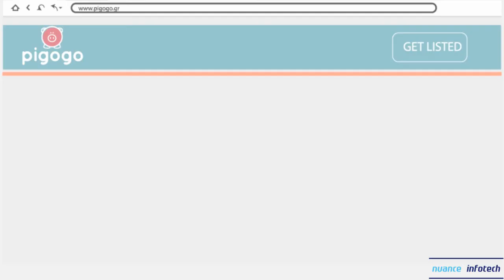Promotional Animated Explainer Video - Pigogo | Explainer After Effects Animation | Nuance Infotech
Pigogo - The smartest way to shop online
Save money for your every online purchase